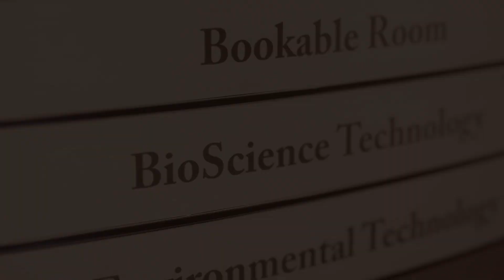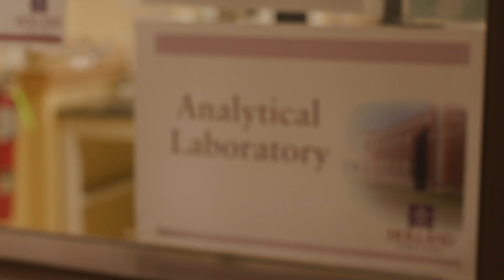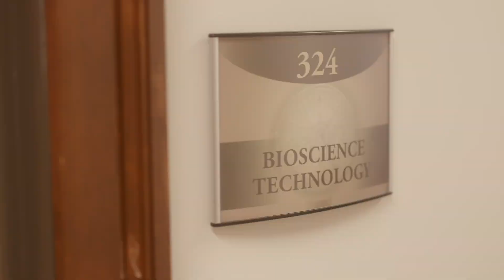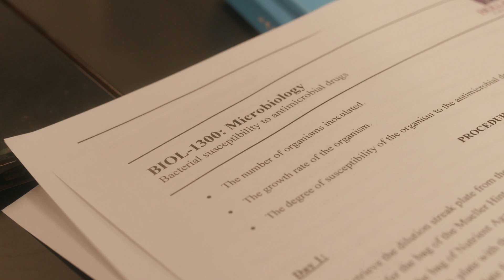Discover the Bioscience Technology Program at Holland College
Our Bioscience Technology program will prepare you for a career in Prince Edward Island's growing Biotech industry. In this program overview, you'll hear why our students love the hands-on learning experience and supportive campus community at Holland College.

For more information about the Bioscience Technology program, visit our